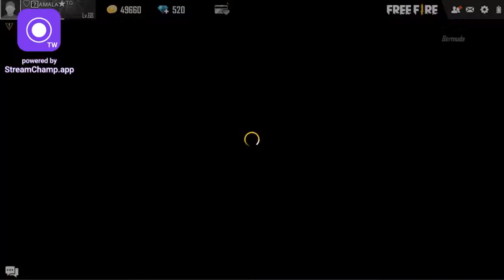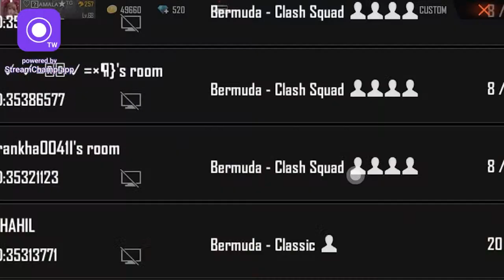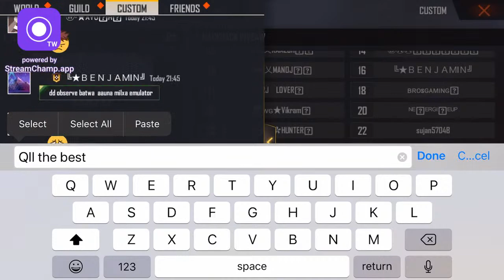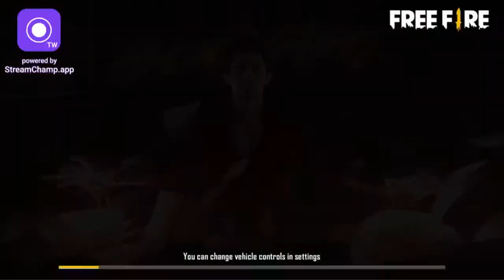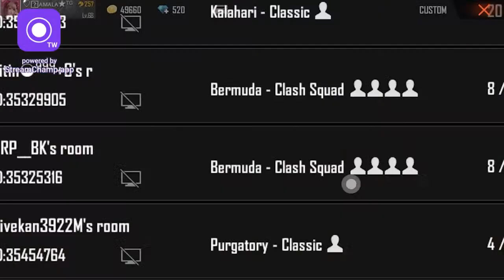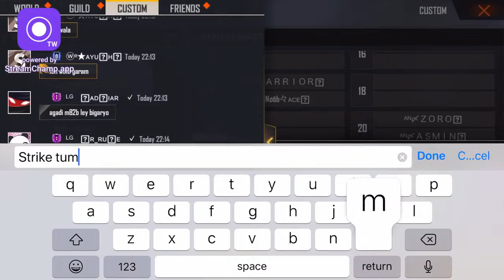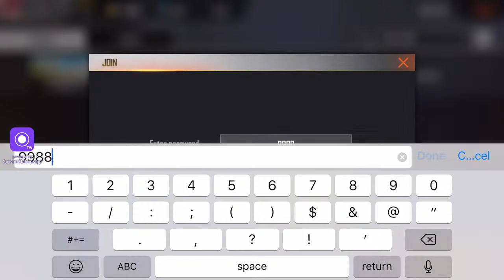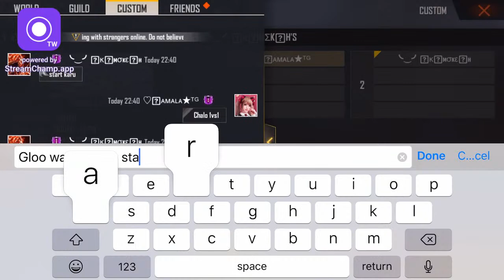Kamala Gaming Live Stream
AAJ KUCH ||TUFAANI KARTE ||HAIN GUYS 😊😊😊